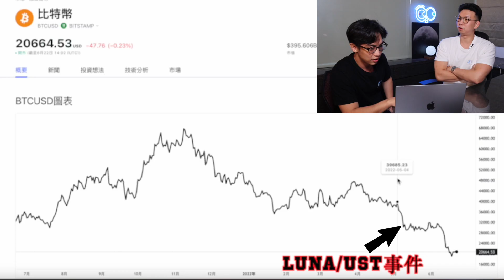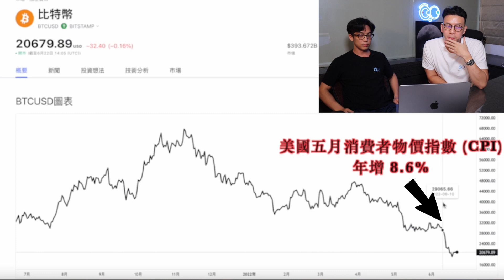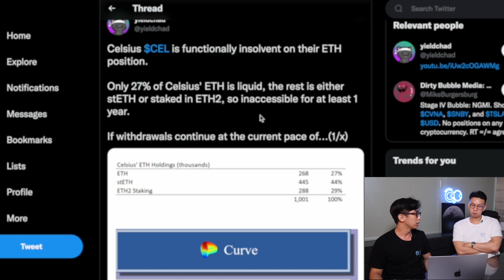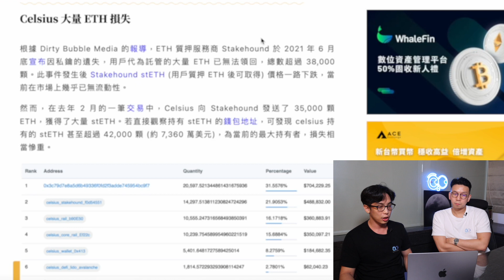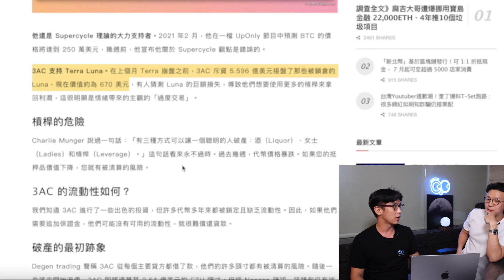加密貨幣市場崩盤...發生什麼事？Luna歸零/ 美國嚴重通膨/ 以太合併延遲/ Celsius事件/ 三箭資本遭清算？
(記得開字幕～)

我們整理了我們認為從2022年五月開始發生了幾個事件
導致了加密貨幣市場的下跌

1. 5/10 UST 和 LUNA 的死亡螺旋
2. 5/26 6月7月將各升息2碼，聯準會強調升息抗通膨的決心
3. 6/10 公布五月CPI
4. 6/13 ETH Delay
5. 6/16 Celsius 大量 ETH 損失
6. 6/17 3AC 支持 Terra Luna

0:00  片頭
0:51  加密市場發生什麼事
5:17  片尾

P.S. 此影片的所有介紹都不是投資建議, 純屬娛樂, 請有興趣的朋友們要投資前記得先自己做好功課, 清楚了解自己的財務狀況再加入！

⭕【  加入 Stevens Crypto 戰隊連結 】
連結：

片尾音樂
Reality by Mokka